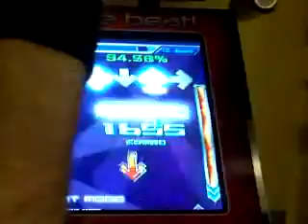Flash 100% theres always a way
done at EOCP3

Epicness